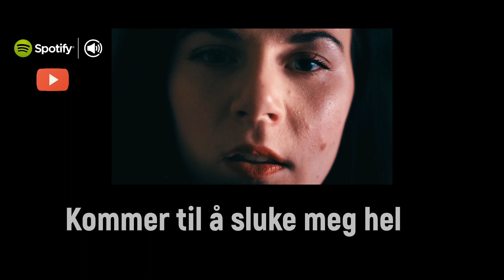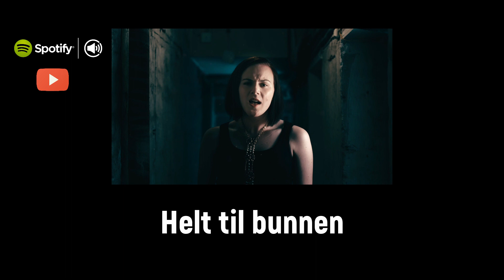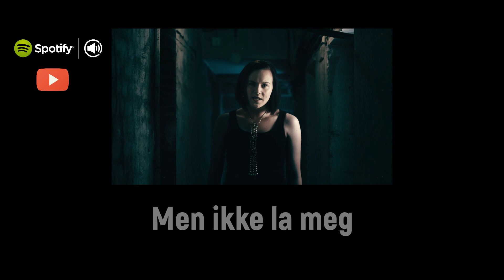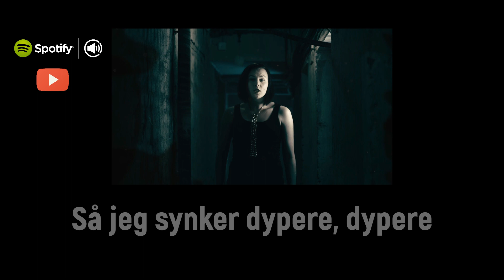Malene Markussen - Dypere Dypere ( Lyrics Video)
Connect with Malene Markussen